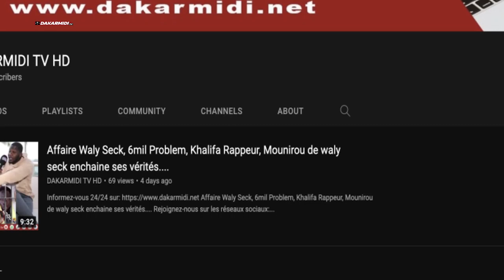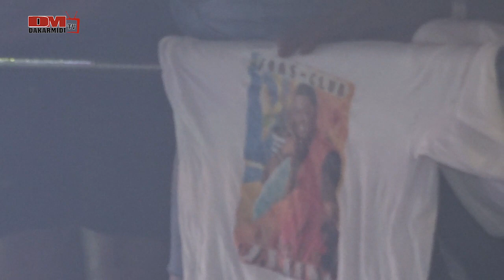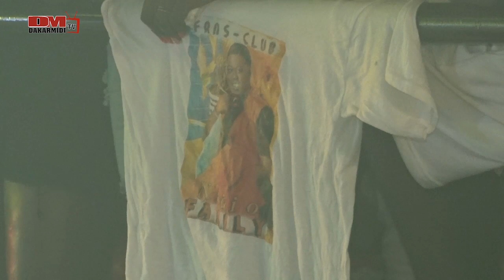Ibro Nadio - Soirée Live performance au Bang'o